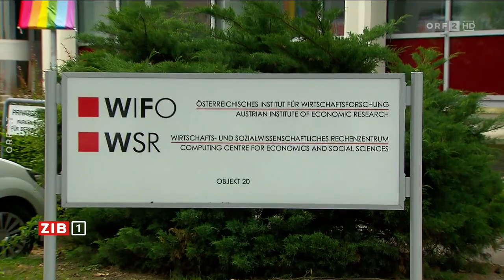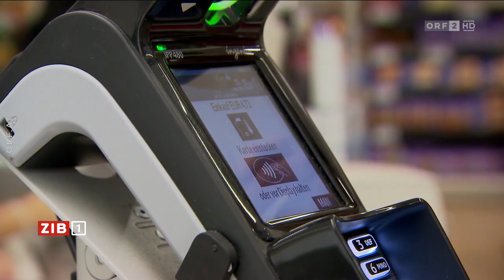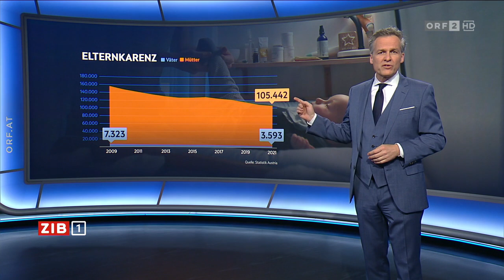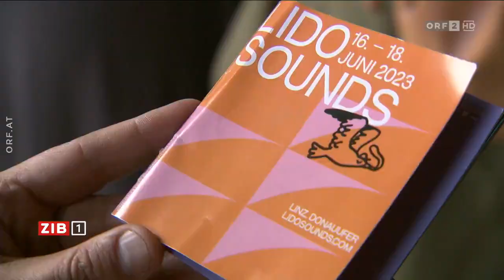2023-06-16 ZIB 1 vom 16.06.2023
===CHAPTER===
Signation | Begrüßung 00:00:00
Wenige EU-Gäste bei Wirtschaftsforum 00:00:41
Krisai (ORF) zur Rede Putins beim Wirtschaftsforum 00:02:42
Käufer von Sberbank-Restvermögen steht fest 00:04:32
Inflation hat Österreich – noch – fest im Griff 00:05:14
Vizekanzler Kogler auf Dialog-Tour 00:06:56
Regierung will mehr Väter in Karenz bringen 00:08:39
Schwere Vorwürfe gegen Küstenwache 00:10:50
Felssturz verfehlt Schweizer Dorf 00:12:46
Meldungen 00:14:12
Startschuss für Lido Sounds 00:15:26
"Trooping the Colour" für den König 00:16:45
Abschied von Simonischek mit Zug um "Burg“ 00:18:34
Hinweis | Verabschiedung 00:19:18